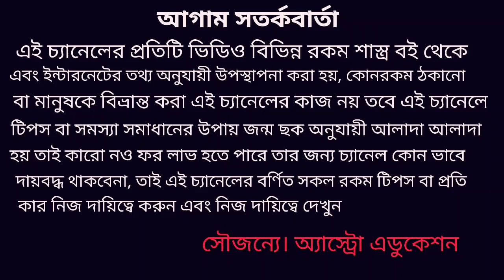বৃষ রাশি জুন 2020 কেমন যাবে!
বৃষ রাশির জুন মাস অর্থ শিক্ষা কর্ম বিবাহ প্রেম ব্যবসা দাম্পত্য জীবন ও স্বাস্থ্য কেমন যাবে এই বিষয়ে এই ভিডিওতে বিস্তারিত আলোচনা করা হয়েছে ধন্যবাদ!